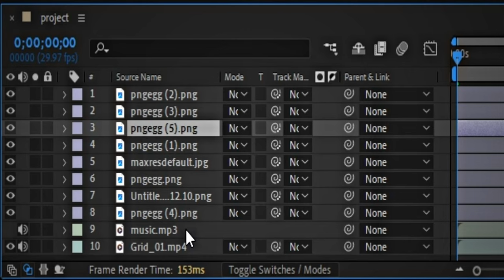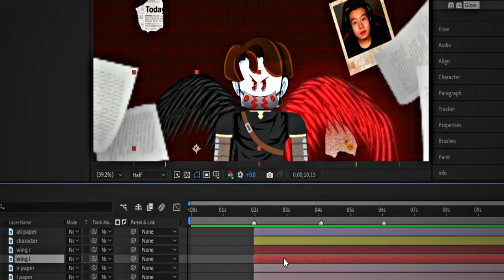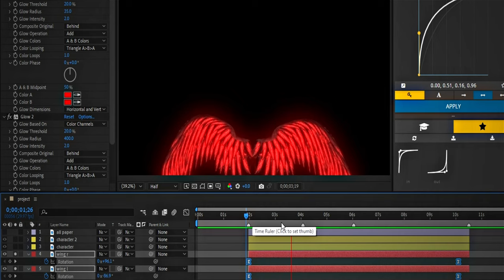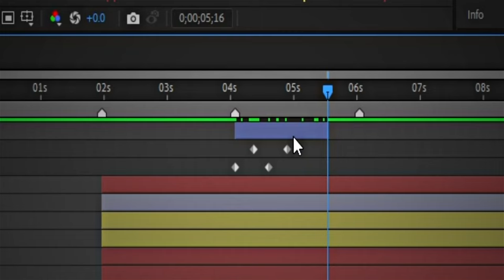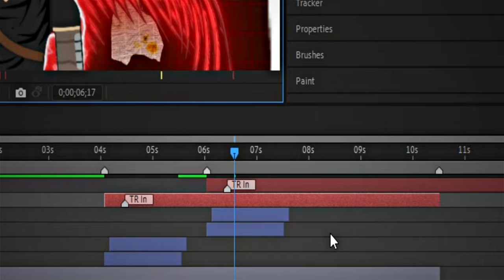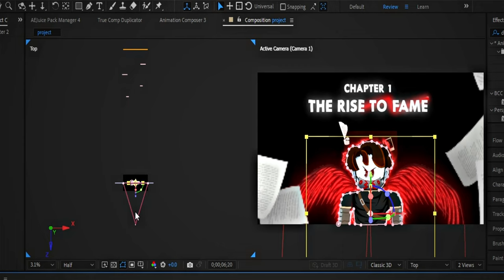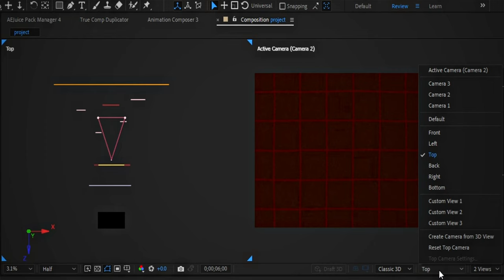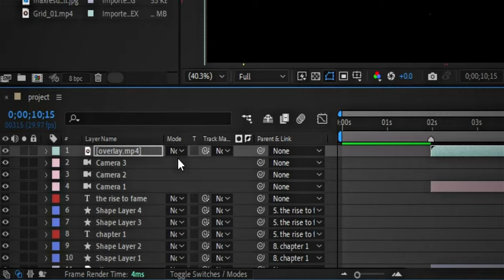How to Create Chapter Animation | After Effect Tutorial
Hey everyone! 👋

In today's video, I'm going to show you how to create amazing chapter animations in After Effects. This tutorial is perfect for beginners and will guide you step-by-step through the process. Whether you're looking to add professional touches to your videos or just exploring new techniques, this is the video for you.

🔴 Topics Covered:

Setting up your composition
Creating text layers
Adding animations
Using keyframes
Applying effects and transitions
Exporting your final animation